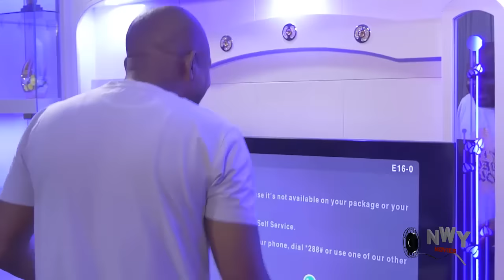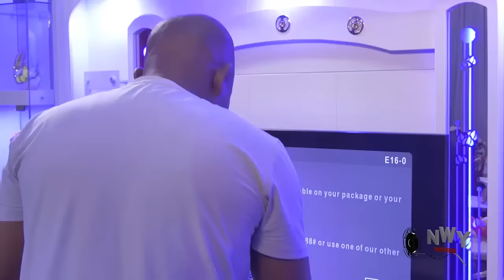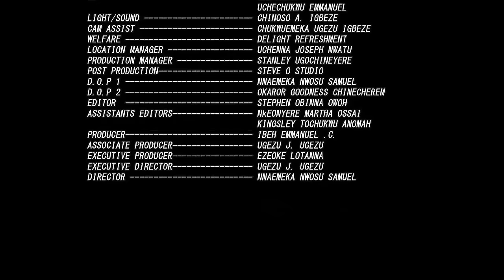CITY LOVE - MAURICE SAM, SONIA UCHE EXCITING TRENDING NOLLYWOOD NIGERIAN MOVIE 2024